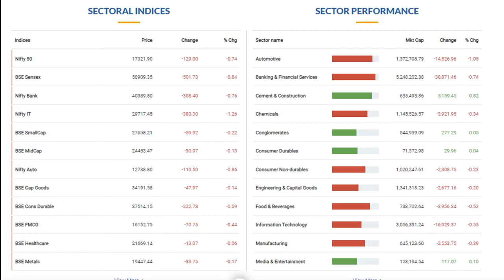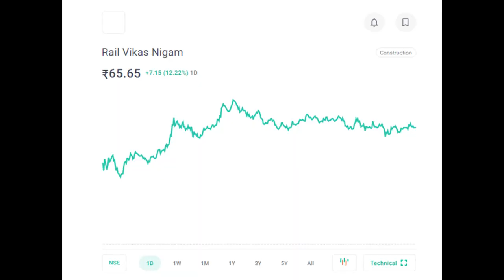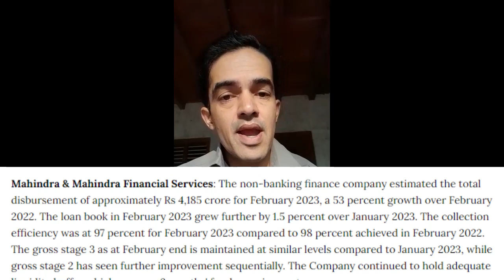Stock Market Forecast 3/03/2023 By Sanath Kumar K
Review of Yesterday- Till 1.07
Forecast : after 1.07